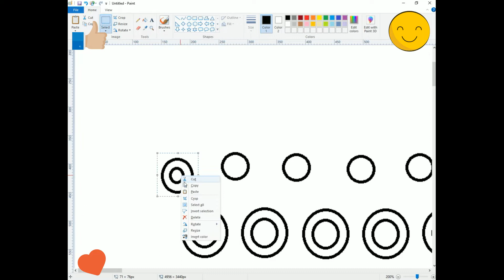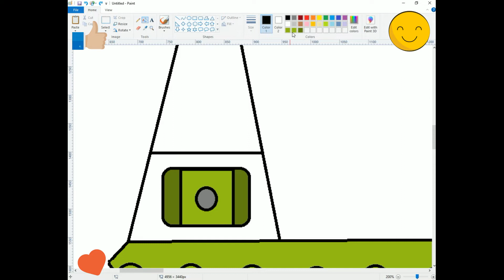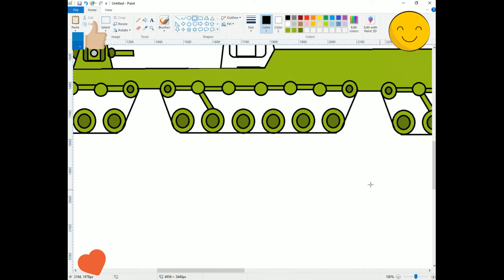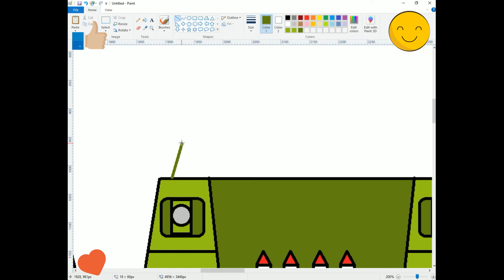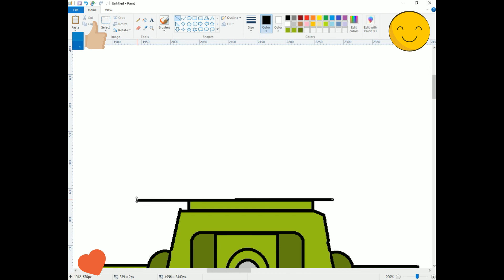All series of monsters of the Empire + bonus ending - Cartoons about tankspon leu